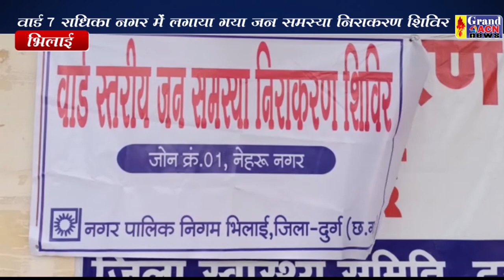जन समस्या निराकरण शिविर Santosh Sharma